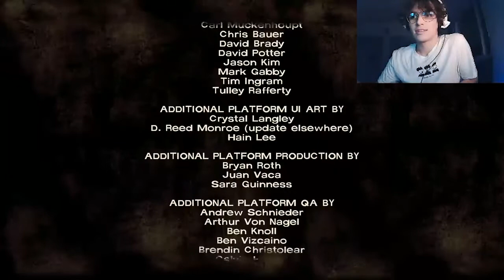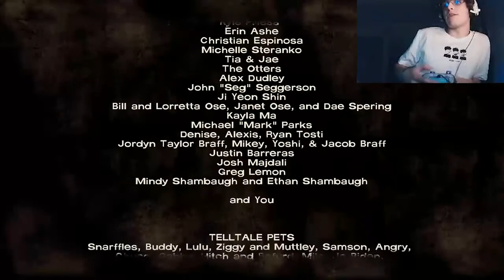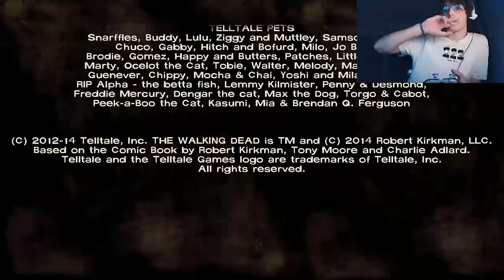Aaron Hull Plays The Walking Dead: Season One: Episode Four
This is the fourth episode of the walking dead series Aaron is playing on his Twitch channel